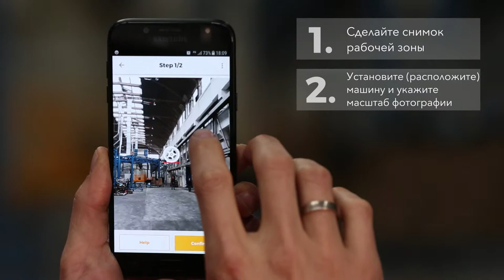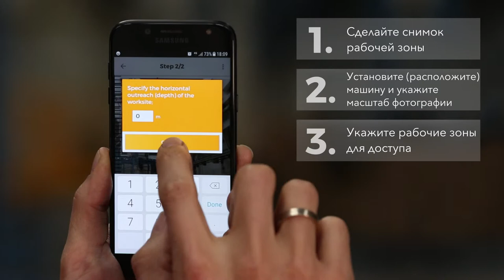Haulotte · Quick Positioning App · RU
Определите наиболее подходящую машину и произведите моделирование.